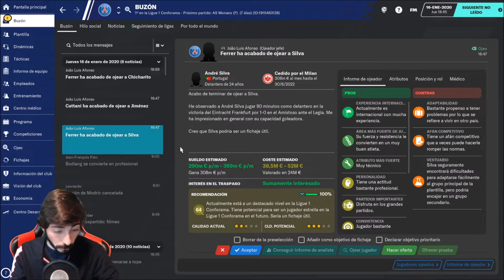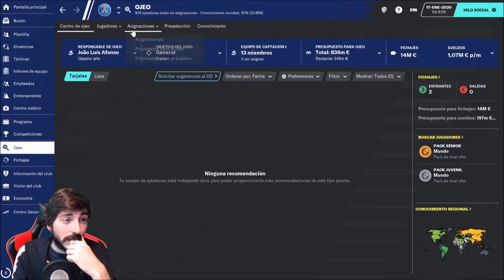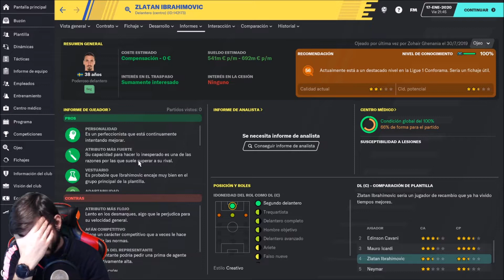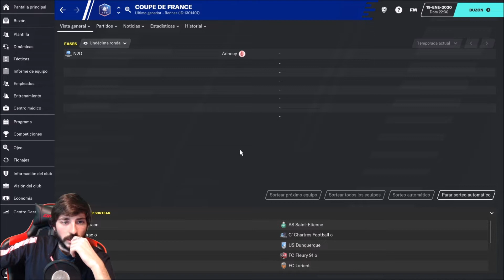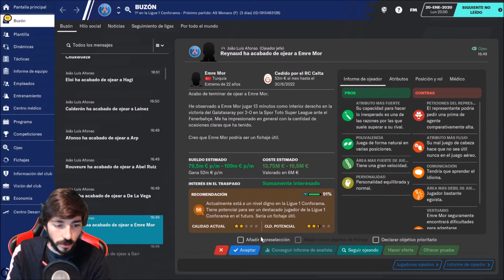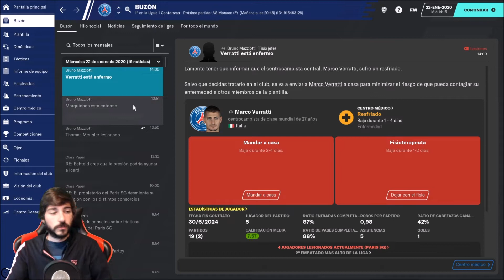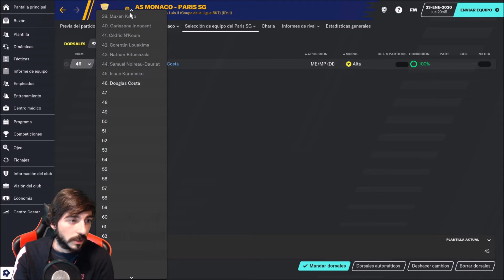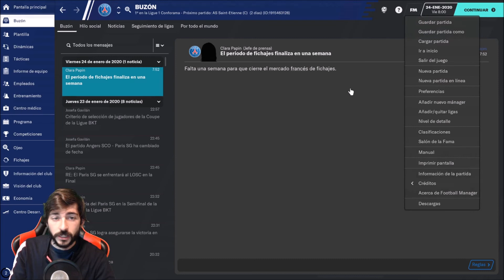Football Manager 2020 #44 | Semifinal de la Copa de la Liga: Mónaco vs PSG